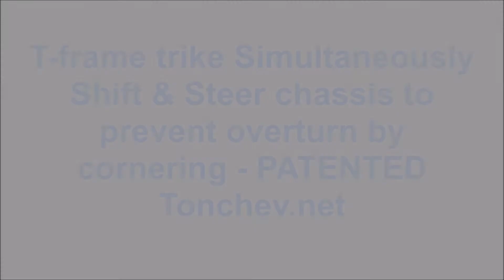Steer /shift action by handlebar prevent overturn by steering -Newly patented design